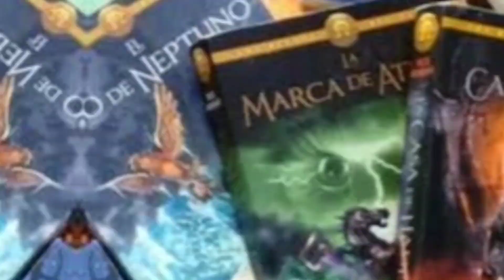Demigods and Magicians Percy and Annabeth meets the Kanes | The Crown of Ptolemy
Explore the best options for audio books and discover the latest fantasy, novel and trending books in audio format. Enjoy listening to your favorite stories with ease and convenience.

Looking for a new fantasy novel? Check out our selection of the latest and most trending audio books to transport you to new worlds and magical realms.

 • 🐫 Egyptian & Midd...

🔊 Artist:

WombatNoisesAudio / Ehren K. Wade